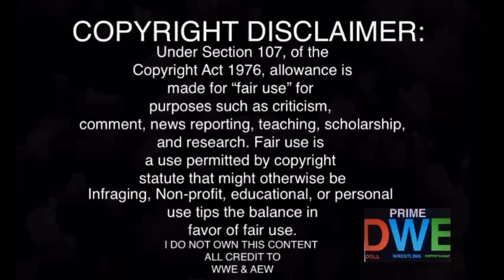Roxanne Perez Collapses REACTION | NXT Roadblock 3/07/23